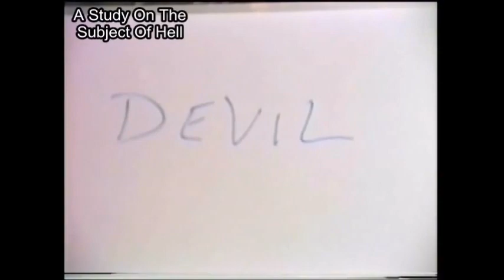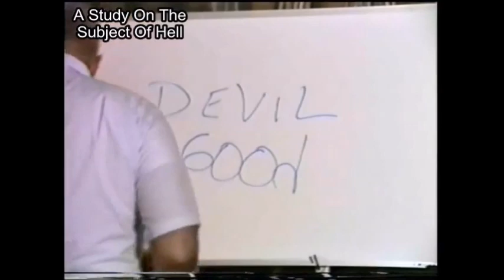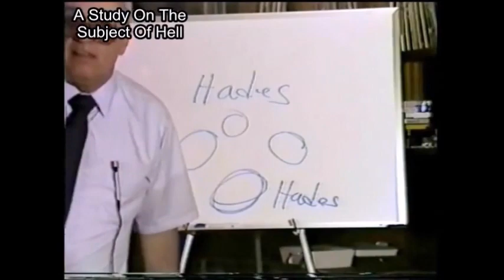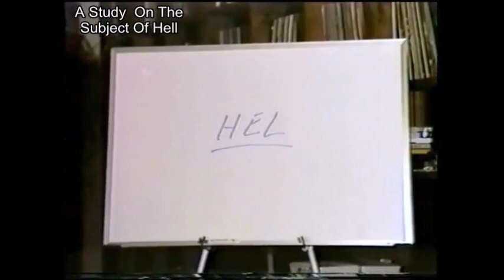Hell Is Not Real [The Final Word]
This is an added video to our original. You'll learn even moreso where the doctrine of everlasting torture in hell comes from.

Bill Donahue put together a fabulous teaching on the matter with irrefutable details and information.

In the end you'll know where the doctrine of eternal torment in hell comes from and why it
is so dangerous and goes against the Good News of the Kingdom of God. It's used to control you and make you live in fear. And we
all know the fearful cannot enter the Kingdom of God.